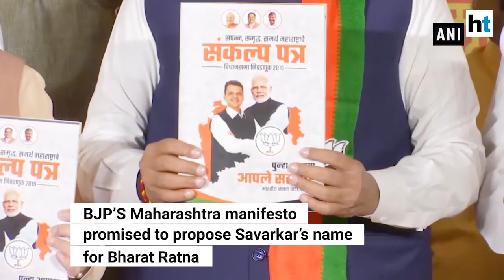Bharat Ratna politics: Congress & BJP spar over honour to Veer Savarkar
A massive political controversy has broken out over Maharashtra BJP’S promise to propose Veer Savarkar’s name for the Bharat Ratna. The Congress sought to remind the BJP that had not only sought clemency from the British but was also named in the conspiracy to kill Mahatma Gandhi. The BJP hit back saying that Savarkar was a true patriot and accused the Congress party of wanting to reserve the Bharat Ratna solely for its family.